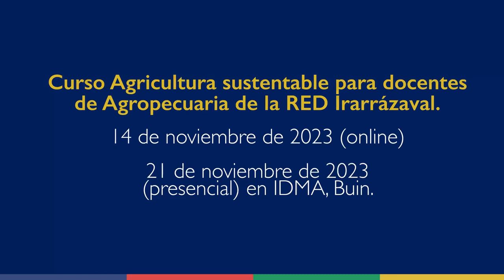Curso de Agricultura Sustentable para docentes de la RED Irarrázaval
Curso de Agricultura Sustentable y Ecología para docentes de la especialidad de Agropecuaria de los establecimientos de la RED de la Fundación Irarrázaval.

Curso organizado por Grupo Educar con la colaboración de WorldSkills Chile y el apoyo del Instituto del Medio Ambiente (IDMA), los días  14 y 21 de noviembre de 2023.